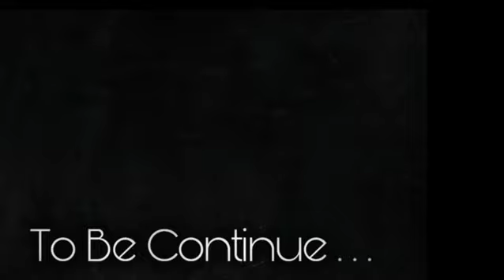Cinematic journey begins | how to make money by videos | learn photography | learn video editing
This Video create by vishal verma tejli copyrights vishaltejli

 Instagram..@vishaltejli
Tiktok...@vishaltejli